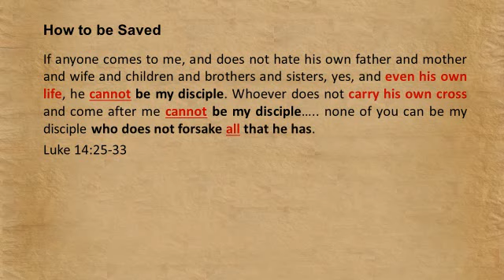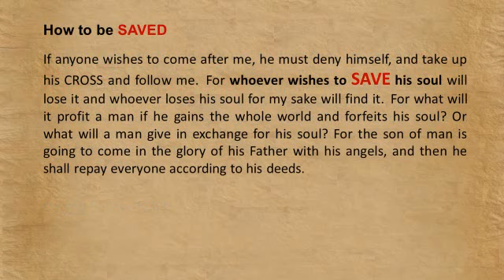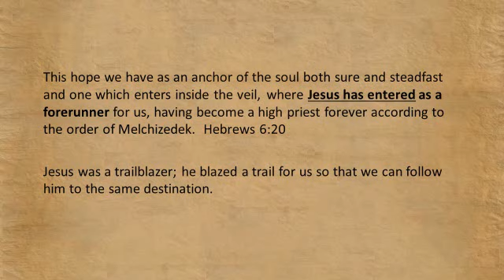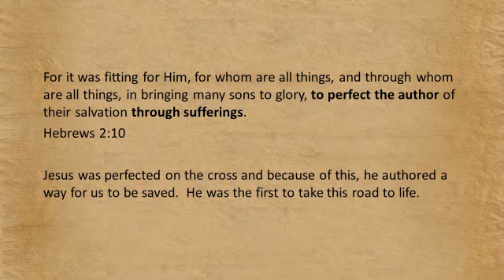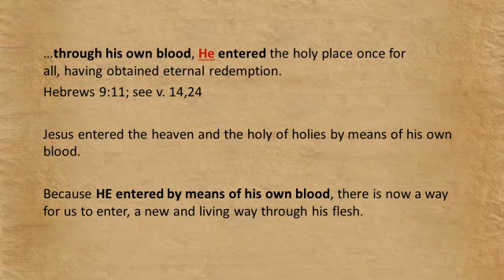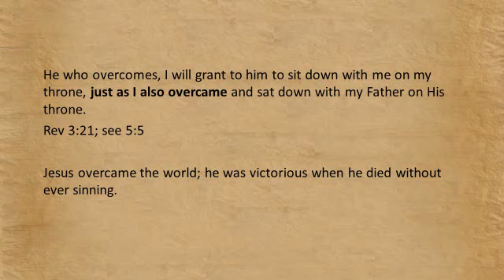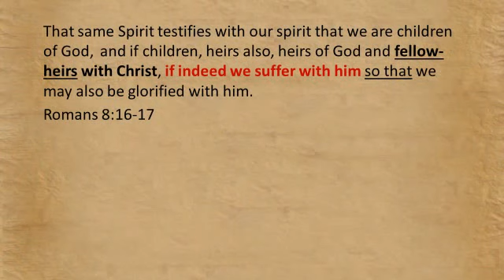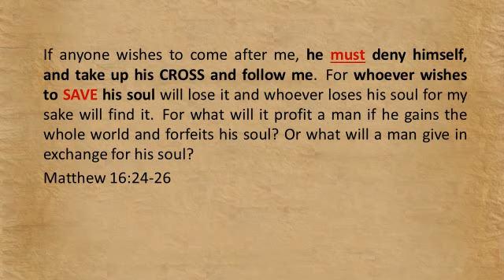Salvation is PARTICIPATION with Christ.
Participation with Christ.  You must take up your cross and walk as he walked.  No participation with Christ, no remission of sins.  You must take up your own cross and suffer with him.  In order to be washed in his blood, you must take up your own cross and be found IN HIM, our Paschal Lamb.   He was not a "substitute" for us.  He was a forerunner for us to follow.  He did not die "in our place" or "instead" of us.   He went first and we must follow offering up our bodies as living sacrifices to God.  And we only have forgiveness of sins if we are IN HIM and we are only IN HIM if participate in his suffering and his resurrection life and we do this by taking up our cross and walking just as he walked bearing fruit to God in keeping with repentance, offering ourselves up to God as living sacrifices just as he did.